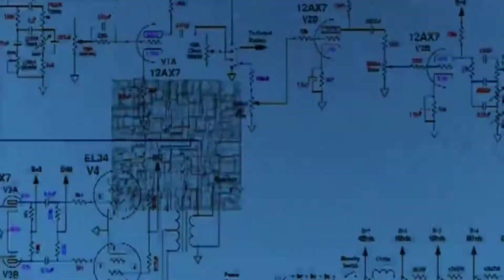Servis Driver 3 tingkat suara serak dan cara pemasangan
kit driver ini maksimal supply nya 90VDC CT, tapi kit Amplifier ini hanya saya supply 65VDC CT, karena saya belum punya trafo yang cukup besar :D, untuk bagain tr final saya menggunakan 2SC5200/2SA1943, Amplifier ini sudah TEF dan terdapat 2 IC dual opamp yang fungsinya untuk input balance dan preamp pada bagian input nya, driver ini bekerja dengan simetris